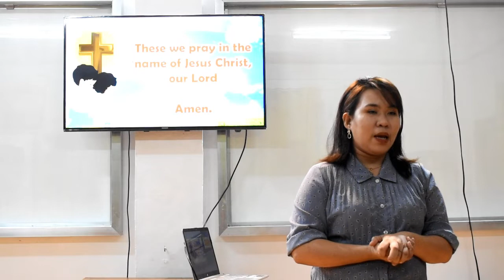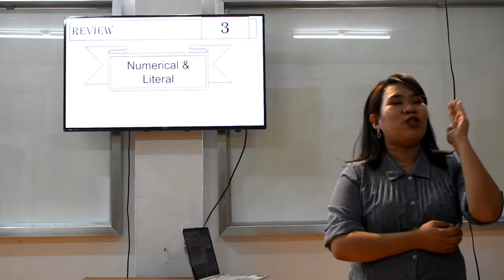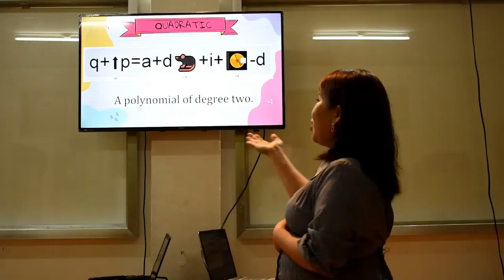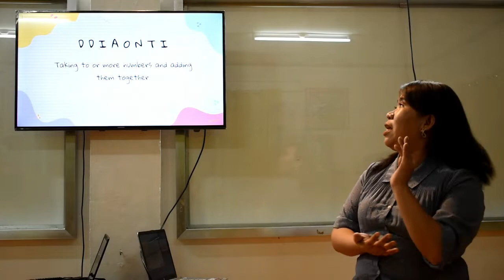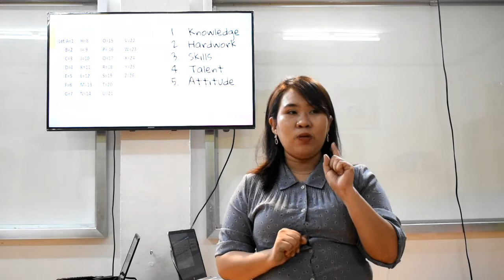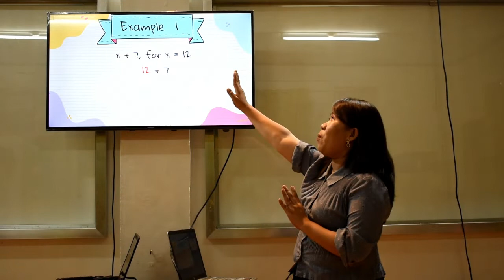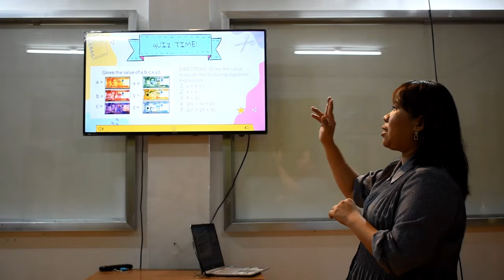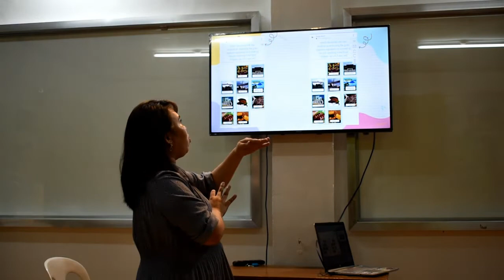EVALUATING ALGEBRAIC EXPRESSION | PAULA ANGELICA COSTA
Junior High School teacher applicants for Open ranking purpose only.